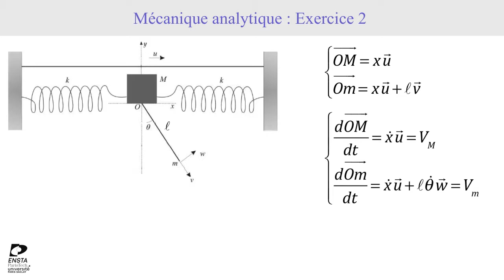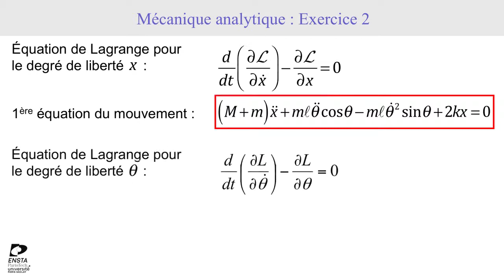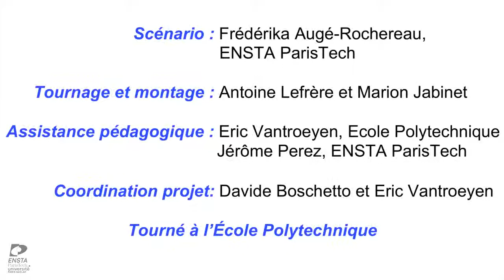MÉCANIQUE ANALYTIQUE EX2